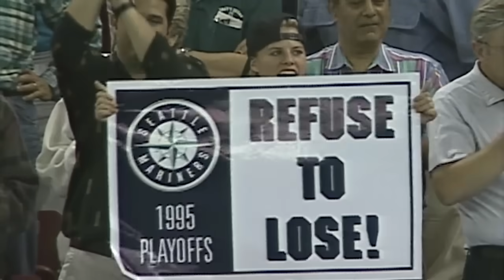Top 10 Clutch Division Series Plays (The most momentum-swinging DS plays ever!)